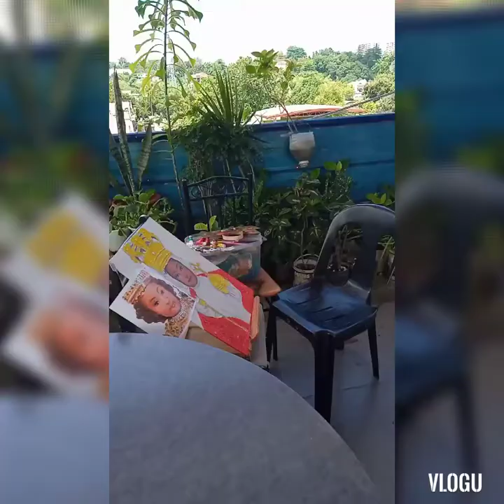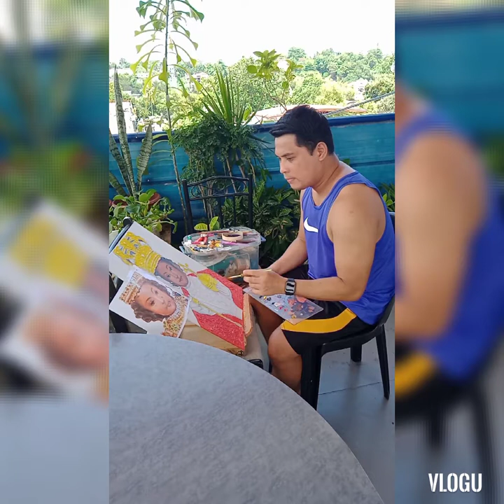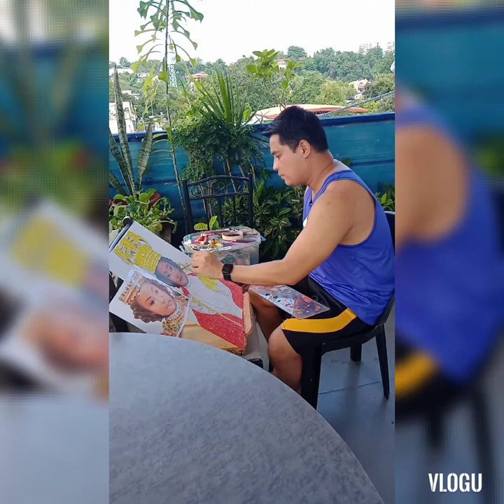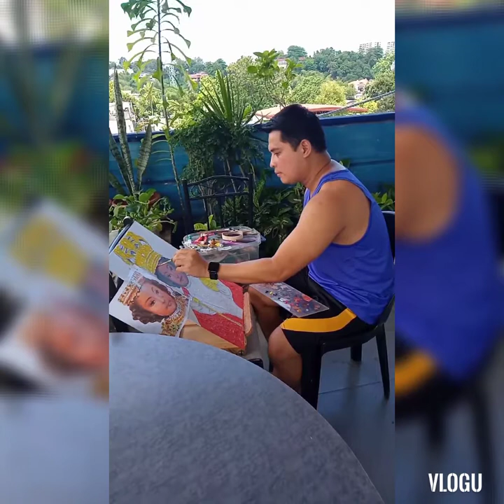STO.NIÑO DE CEBU IMAGE, MY 14TH PAINTING...AS😉 REQUESTED TO PAINT.PART 1..